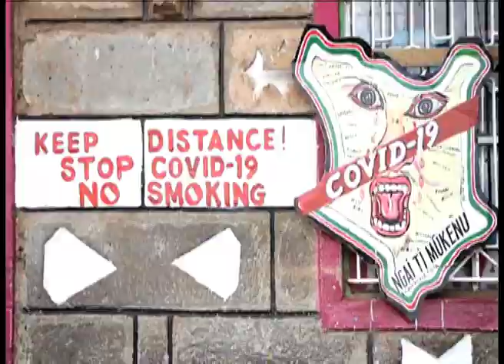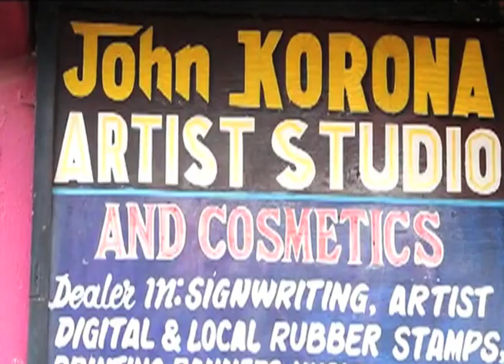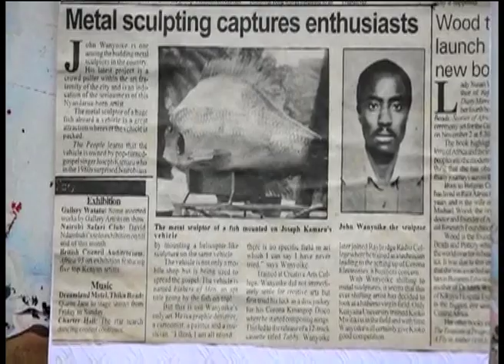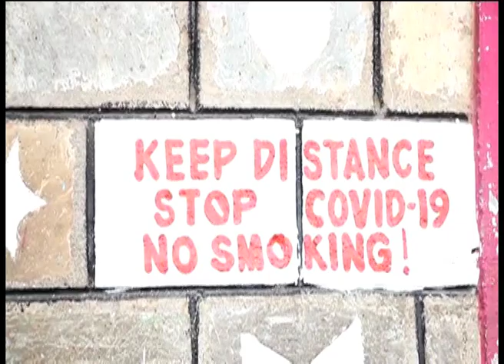Meet Kinangop man named Corona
Popular musician based in Kinangop, 60-year-old John Wanyoike popularly known as Corona.